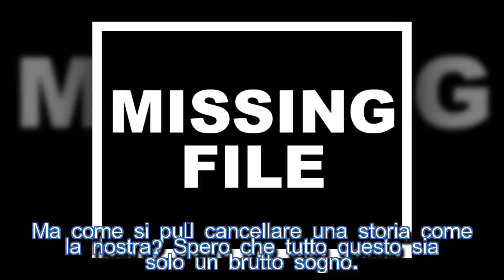B.Atzei sotto shock: “Max Biaggi mi ha lasciata”| STARS NEWS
Shock nel mondo dello showbiz: Max Biaggi e Bianca Atzei si sono lasciati! A farlo sapere la cantante sul settimanale Chi: leggi tutto su Gossipetv!